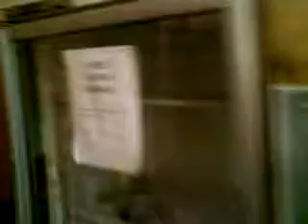Katoomba Central Backpackers (November 2009)